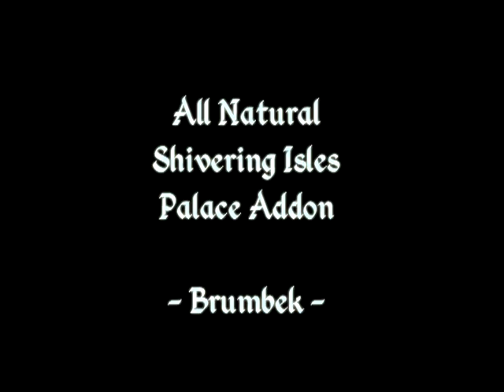All Natural Shivering Isles Palace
This shows off the new Shivering Isles Palace interiors with transparent windows and extra gardens and spaces outside the windows.

All Natural is a mod for the game The Elder Scrolls IV: Oblivion for the PC.